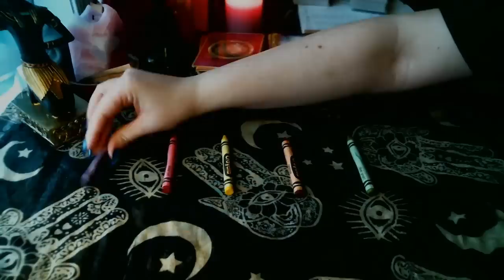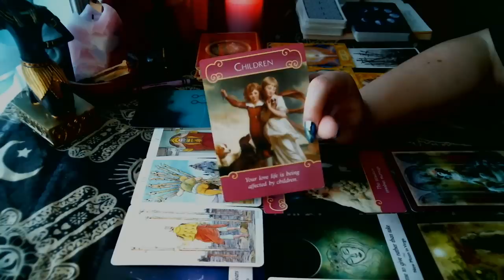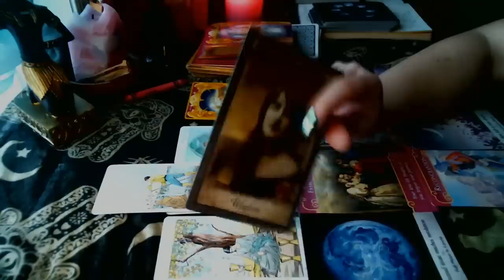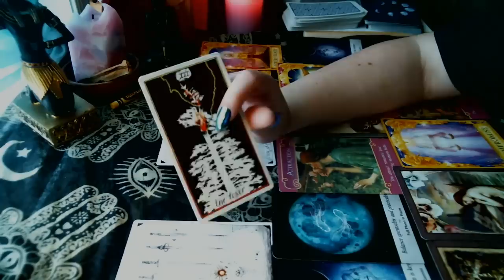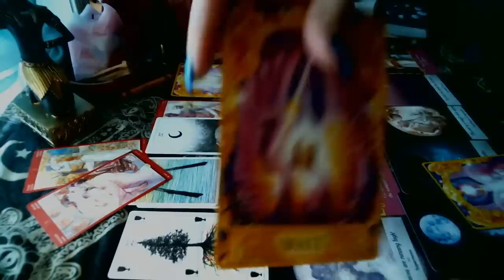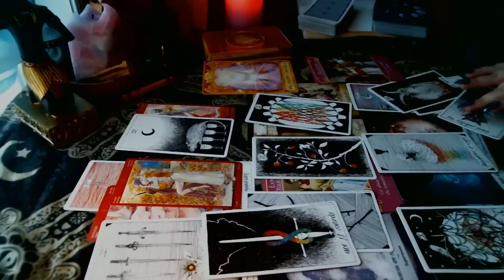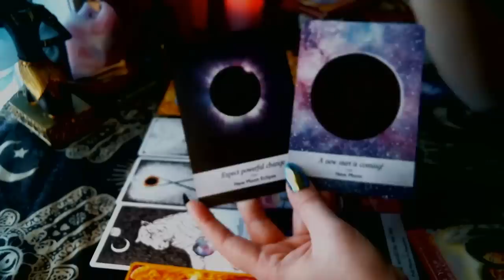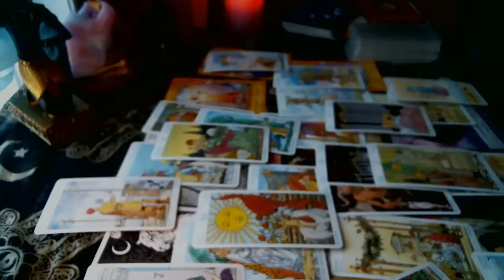💖 Who's Coming Towards Me?? 💖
Hi friends!

Today's reading was meant to be just a fun spread to see who your next partner might be. A couple of the piles had some heavy energy, but I think the readings are pretty positive overall!